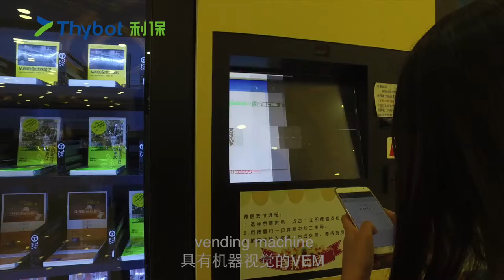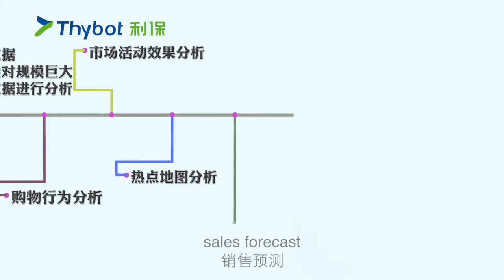Thybot Robotics Movable Automated Retail Store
Thybot Robotics is the world's leading movable automated retail store solution in the commercial robot industry ,focus on design, research and development,manufacturing.

We provide professional end-to-end automated retail solution to the brand owner, retailers ,e-commercial shop combine online and offline marketing solution.

Thybot Robotics design with the "user experience" as the starting point, with a convenient and pleasant shopping experience as the design core, in the field of intelligence, digitization, informatization and automation, we continuously to in-depth research and development and innovation.

Thybot Robotics is always focus on the retail marketing Channel Development Strategy, pay attention to the close interaction between brands, consumers and Thybot itself, we committed to providing better services for the retail industry and consumers.

We use "the technology create a better life” as the vision to become a worldwide outstanding brand of the movable automated retail stores and to lead the self-service retail industry.